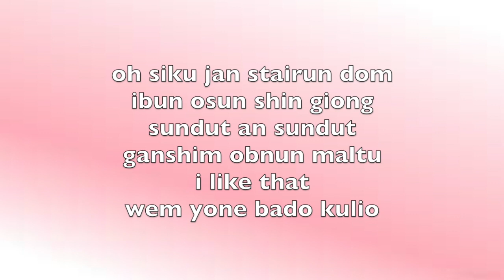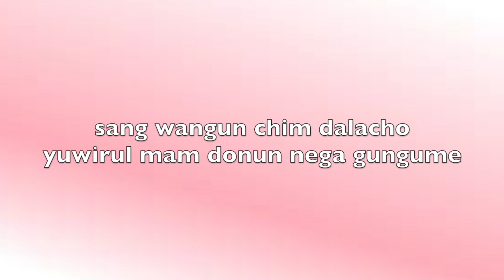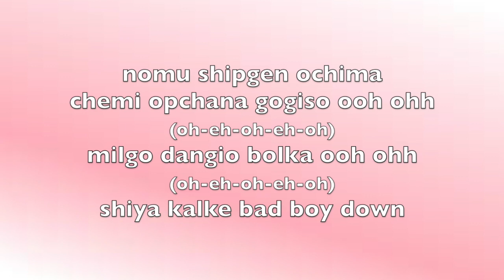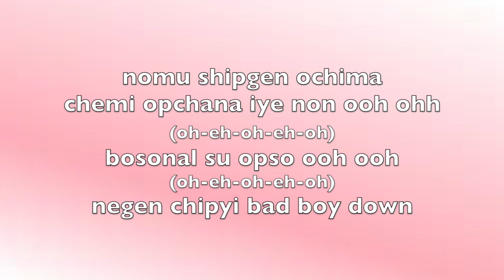Red Velvet - Bad Boy letra facil (facil pronunciacion)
Si quieres la letra de alguna cancion en particular solo dejame saber!